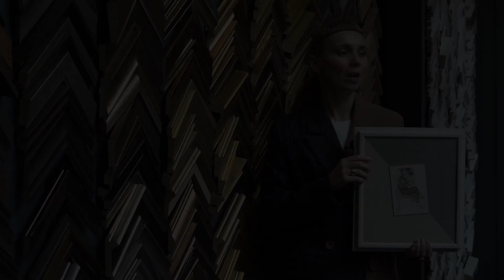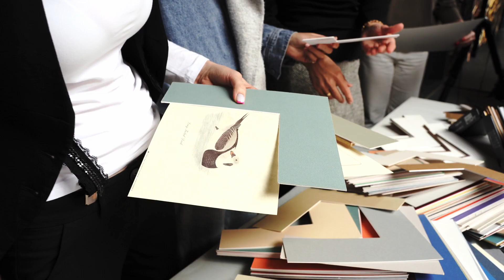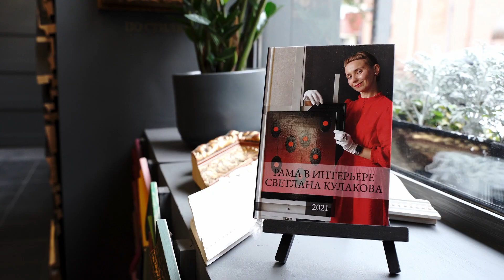РАМА В ИНТЕРЬЕРЕ 2